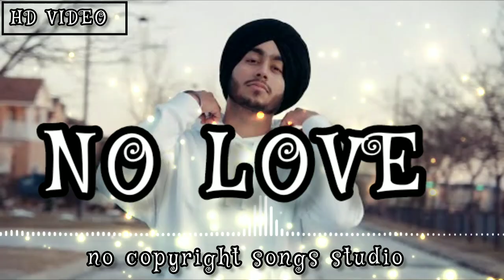Reha Ni Hunn Aitbaar Sohniye (Full Song) Shubh | No Love | No Copyright | Mashup Song | Touching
...plz...
 ll no copyright ll broken song ll DJ remix ll bollywood songs ll heart ll

No

 ll no copyright ll background music no copyright ll full song ll,no copyright,Bollywood no copyright songs,90s hits hindi songs live no copyright,short video love status for whatsapp no copyright,Ncs,Sad song no copyright,Heart touching status no copyright,Status no copyright songs,No copyright songs studio,no copyright song status black background,Mashup songs no copyright,Live song no copyright,Romentic song no copyright,Ringtone nsv

no copyright songs heart
 Very nice song ll sad song ll heart ll

...plz...